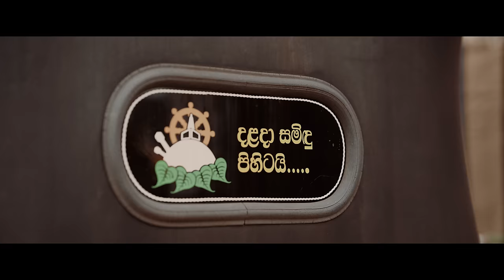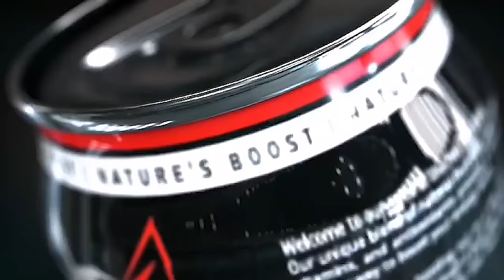මව්කිරි (Mawkiri) Official Music Video | Mangala Denex | Lasith Malinga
Lyrics - Lasith Malinga
Melody - Mangala Denex
Visuals - Pegasus Visuals
Production Agency - Producer99